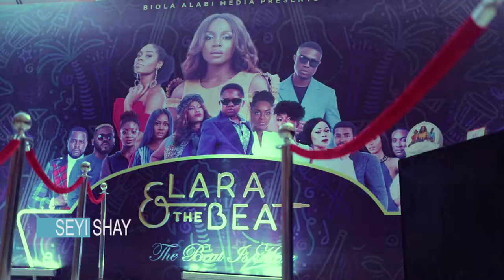Fidelity Bank proudly supports Lara & The Beat movie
Fidelity Bank Plc, top Nigerian lender took another bold step in its quest to improve the fortunes of operators in the country’s film industry by supporting the movie ‘Lara and The Beat’.

The movie which premiered at Intercontinental Hotel in Lagos on Sunday July 8, 2018 amidst fanfare and pageantry was attended by dignitaries from all walks of life as well as movie buffs, captains of industries and members of the diplomatic corps. It was also attended by the film’s cast and crew, including Seyi Shay, Vector, Somkele Idhalama, Chioma Akpotha, Biola Alabi, Lala Akindoju, Saidi Balogun, Folu Storms and Deyemi Okanlawon.

Produced by Biola Alabi Media (BAM) and Directed by Tosin Coker, the movie is about the coming of age of the beautiful Giwa sisters, caught in the centre of a financial scandal with their late parents’ media empire. The sisters are forced out of their privileged bubble, and must learn to build their own future – through music and enterprise – to salvage their family’s past. Other themes explored in the movie, as seen at the premiere include financial literacy, family values, sisterhood, friendship, music, fashion, culture and love.